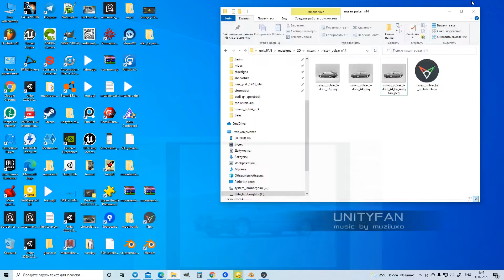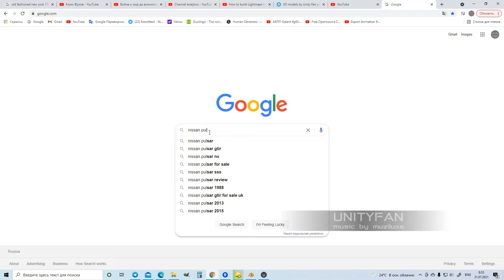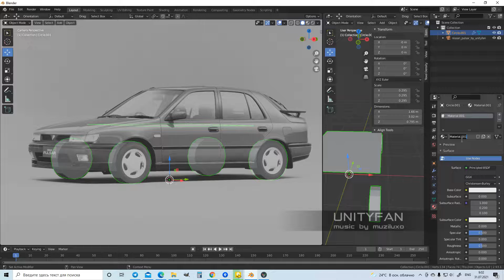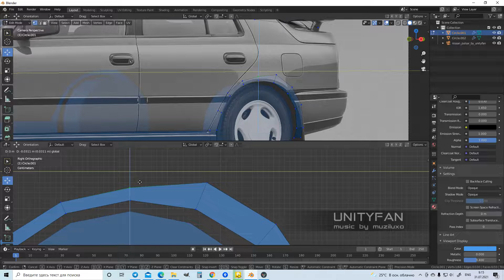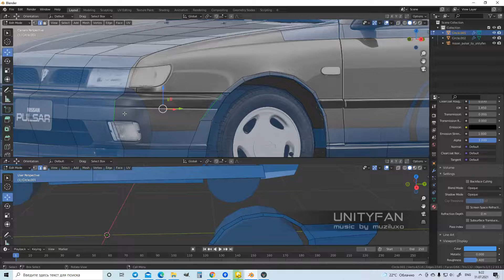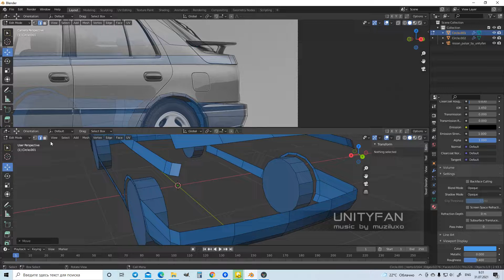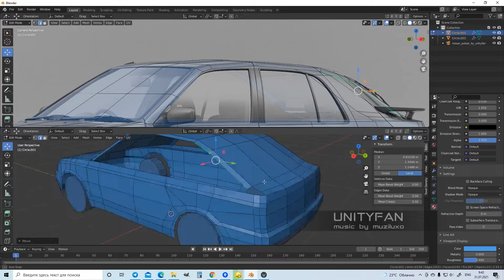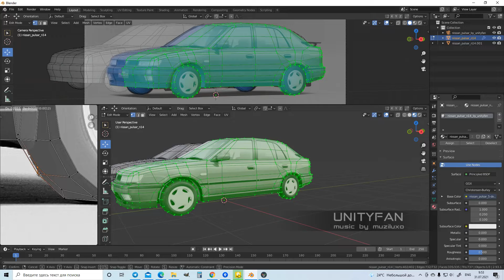LODs - Nissan Pulsar (N14) - 3D modeling - 4x timelapse